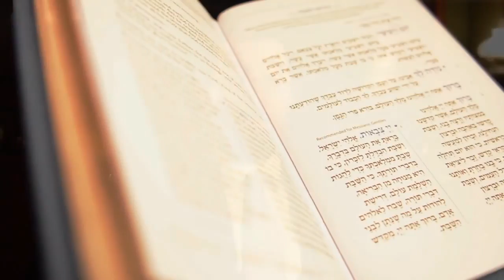HAVDALAH SONG by Robert Lauri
Music Arrangement Performance Robert Lauri -
Mastering Little Major Audio Mastering -
Video Editing Anna Clara Passarelli